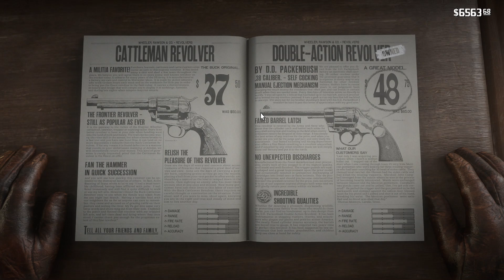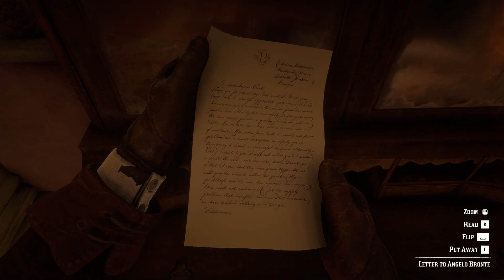Red Dead Redemption 2: Episode 23